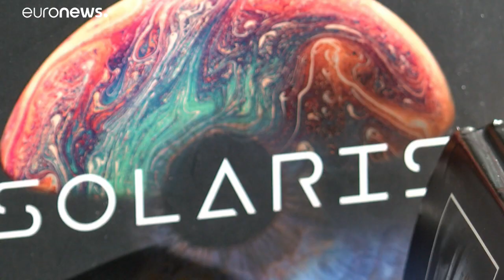К 100-летию Станислава Лема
100 лет исполняется со дня рождения одного из величайших писателей-фантастов всех времён - Станислава Лема.